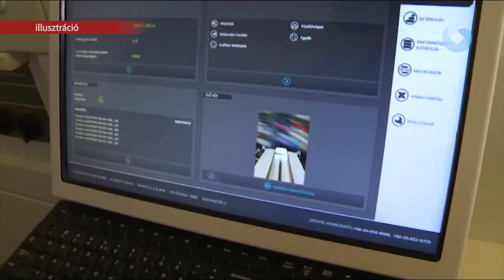Szakirányú továbbképzések Fehérváron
Az alap- és mesterszakokat követően közel 40 szakirányú továbbképzési szakkal várja az Óbudai Egyetem Alba Regia Műszak Kara és Kodolányi János Egyetem a már diplomás jelentkezőket. A meghirdetett képzésekre augusztus 31-ig jelentkezhetnek az érdeklődők.